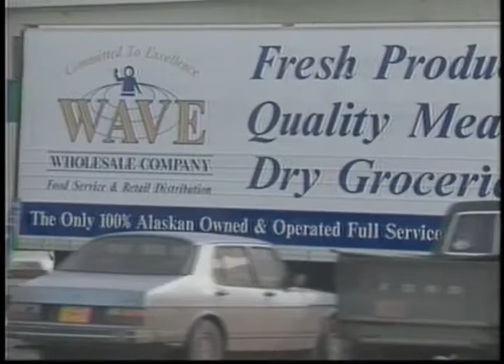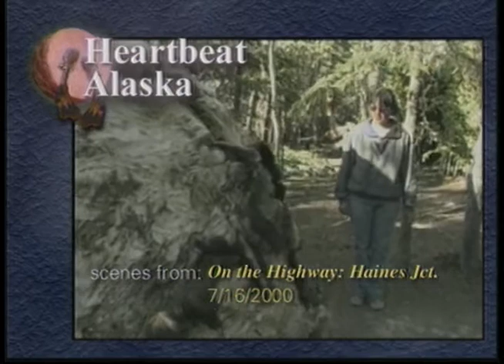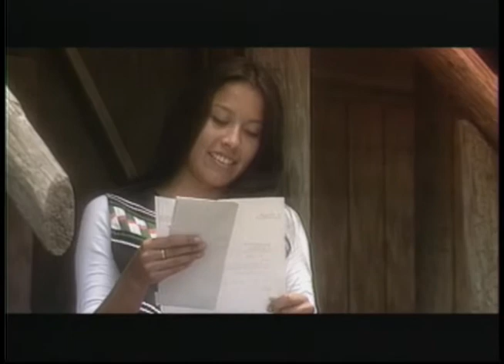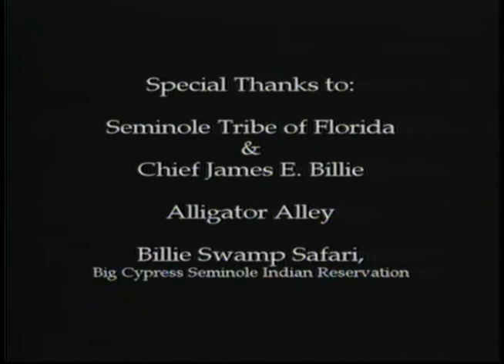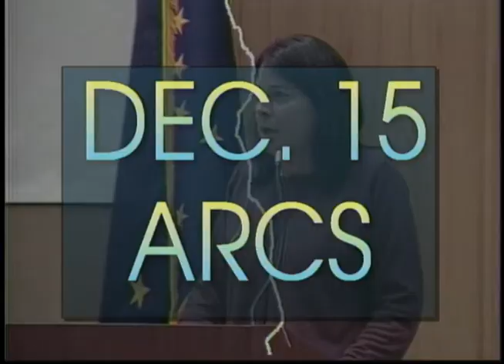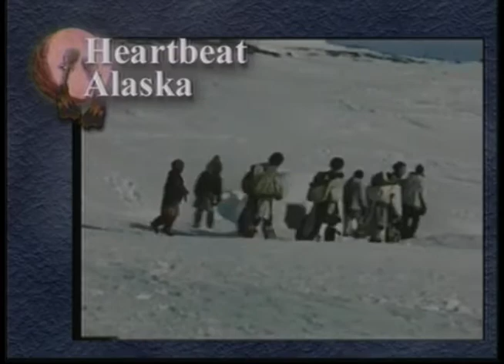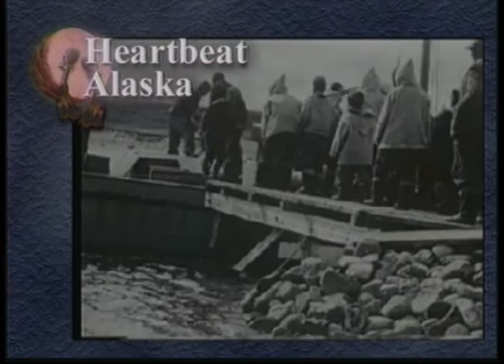Heartbeat Alaska: Favorite Stories from 2000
Heartbeat Alaska: Favorite Stories from 2000 was a retrospective of the year 2000.

Jeanie Greene Heartbeat Alaska Film Archives, Sequoyah National Research Center, University of Arkansas at Little Rock, JG_0608.